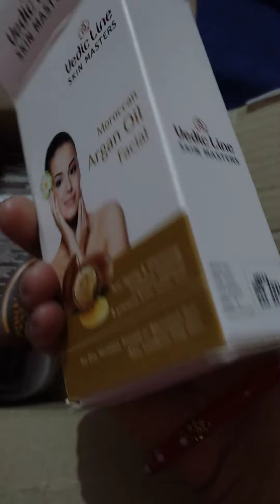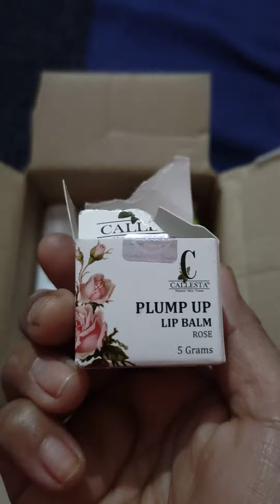Smytten unboxing@26Jan, Vedicline facial kit, ANTHI Shampoo, Million Colors, Skin Nourish Kit.